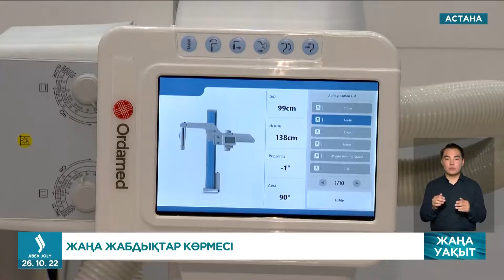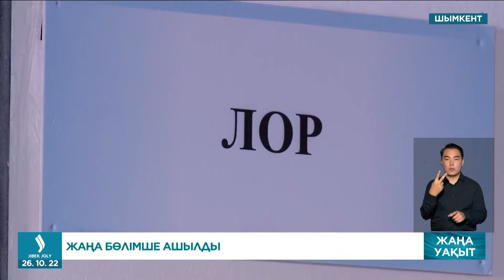Жаңа уақыт бағдарламасы | 26.10.2022. Jibek Joly TV